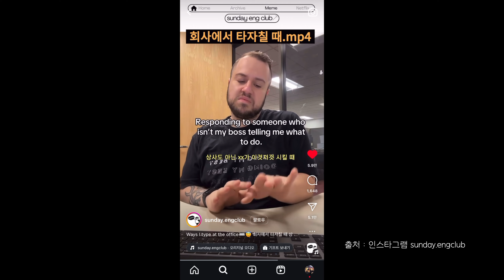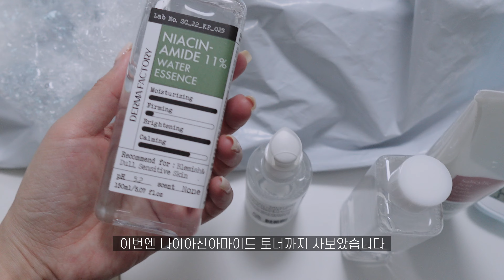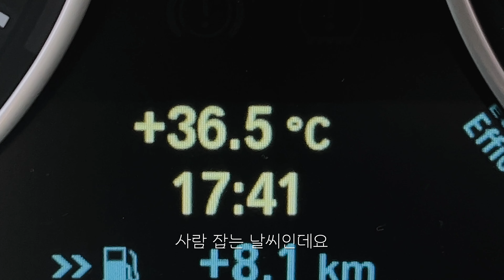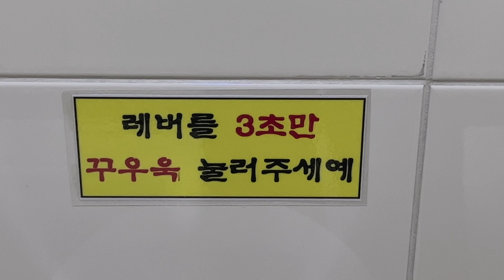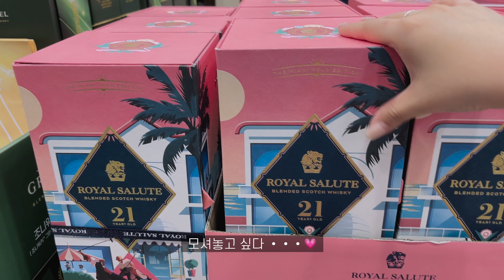VLOG | 직장인 브이로그 | 출장에 지치셨나요..? 🫨 | new 안경 & 쥬얼리 | 직장인 출근룩.여름 데일리룩.백팩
• 2160p 시청을 권장드립니다 :)

🏷 착장정보

╹Day1
상의 : loeil
아우터 : understanding
하의 : hiwons *

╹Day2
상의 : basika *
하의 : ellioti *
가방 : mondemonde *

╹Day3
상의 : zara
셔츠 : hanoll *
하의 : likeyou
가방 : findkapoor

╹Day4
하의 : likeyou
가방 : deinet

-  단순 제품 제공을 포함하고 있습니다. (*표기)
-  2차 활용을 금지합니다.